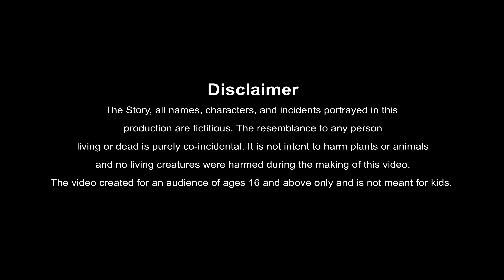கொள்ளைக்காரன் நாகா - 4k Tamil kathai - தமிழ் கதைகள் - Best prime stories - Tamil Stories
Best Prime Stories Tamil :
tamil fairy tales story panchatantra stories வேதாளம் ஆதாரம் பணம் மரம்  நம்பிக்கை துரோகம் அப்பாவி மெய்க்காப்பாளர்கள் பணம் நட்பு குங்குலியக் கலய நாயனார் siva  god siva lord siva stories கொள்ளைக்காரன் நாகா